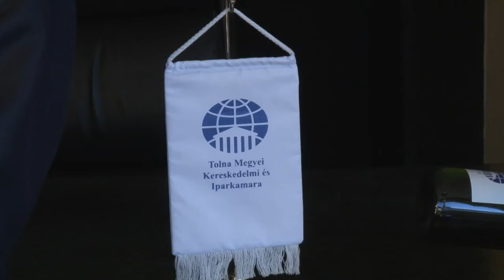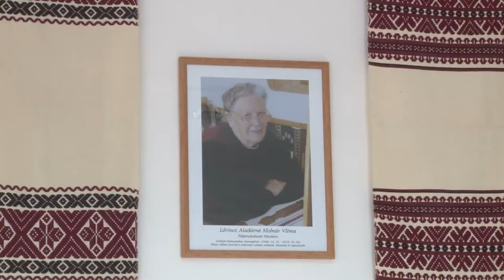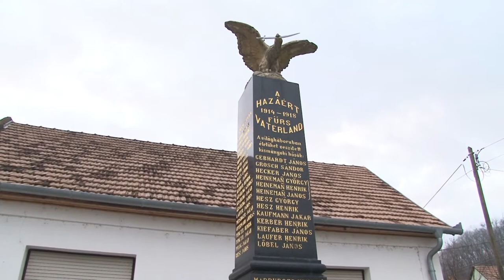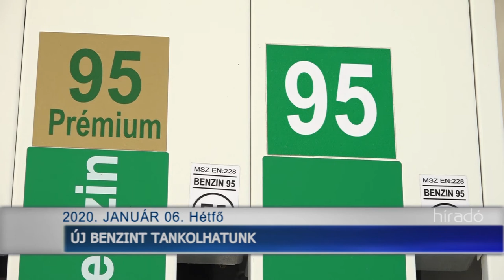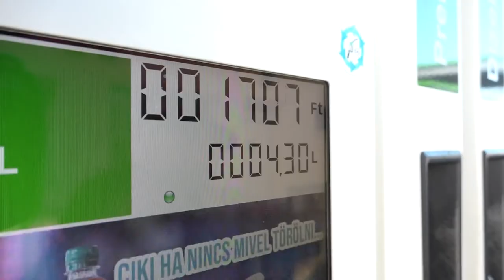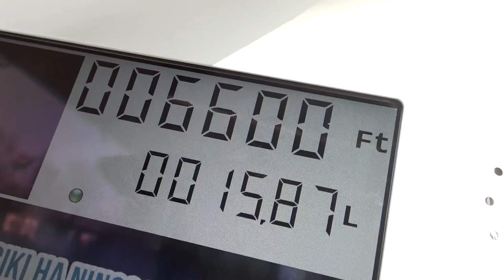Híradó - Tolnatáj TV 20200106